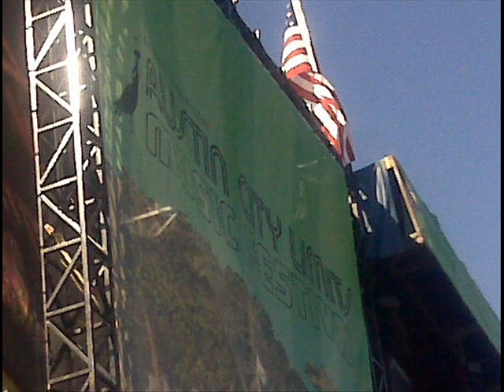Get Plush by Richard Barron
Get Plush (Demo of orginal tune) by Richard Barron.  Toulouse-Lautrec at a BBQ stand.